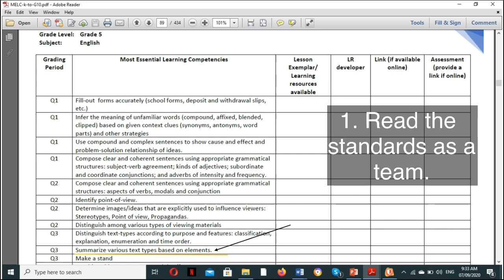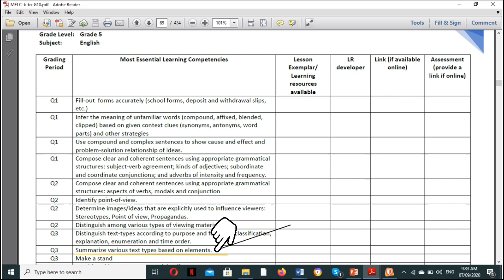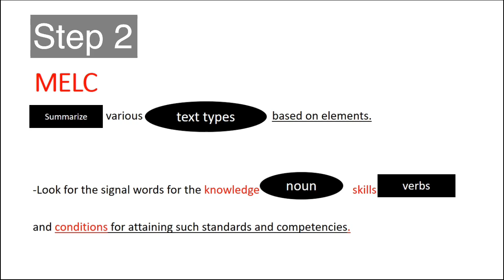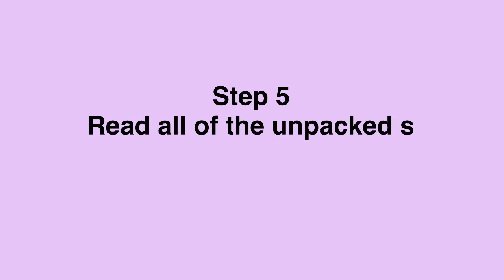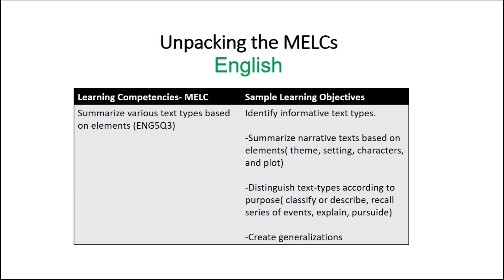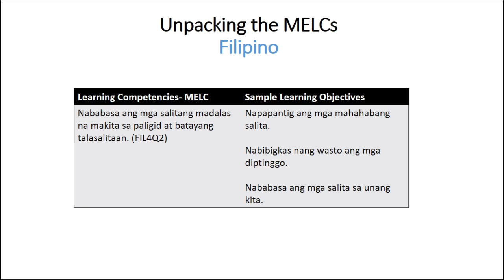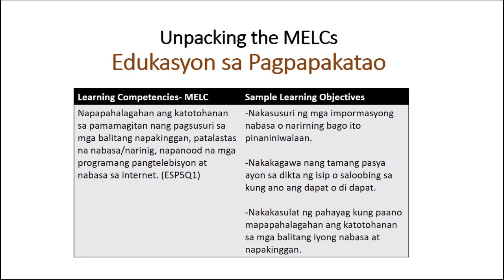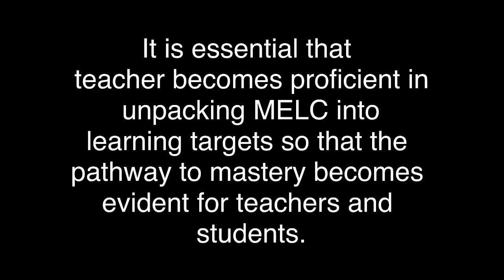Unpacking the MELC - Grade 1-10 ( Teacher’s Guide) LDM2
Steps in Unpacking the MELC
Sample of Unpacked MELC Grade 1-10